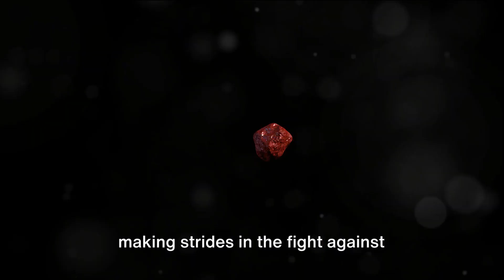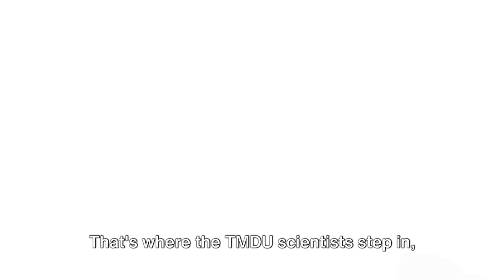Breakthrough CMT Treatment: Tokyo Scientists' Revolutionary Gene Editing Discovery! 🧬💉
Description:
In an incredible leap forward for genetic medicine, scientists from Tokyo Medical and Dental University (TMDU) have unveiled a groundbreaking treatment that could change the lives of those suffering from Charcot–Marie–Tooth (CMT) disease. This hereditary nerve disorder, which affects the peripheral nerves, leads to muscle weakness and altered sensation in the limbs. With this innovative genome-editing technique, there's new hope on the horizon for the 10 to 80 out of 100,000 individuals affected by CMT worldwide.

🔬 GenomeEditing Breakthrough at TMDU 🧪
The research team at TMDU has utilized advanced AAV vectors to precisely adjust the levels of PMP22, a protein crucial for the myelination of nerve cells. Overproduction of PMP22 due to gene duplication is the primary cause of CMT1A, the most common subtype of CMT. By creating a cell model from a CMT1A patient and turning these cells into Schwann cells-the architects of myelin-scientists have successfully reduced PMP22 levels, reversing many effects of CMT in cell cultures. This pivotal study opens doors to potential clinical treatments for CMT patients.

Discover the potential of genome editing in treating hereditary nerve diseases like CMT. Watch as we delve into the details of this promising new therapy developed by TMDU researchers. From the intricacies of myelin production to the future implications for clinical treatments, we cover it all.

Stay informed on the latest trends in health technology and biotech advancements. With our in-depth analysis and expert insights, understand the science that could redefine treatment options for genetic disorders.

Our goal is to make complex scientific breakthroughs accessible and understandable. Join us as we explore this significant step forward in the fight against CMT, and what it means for the future of genetic therapies.

For more information on the study and CMT research, visit the links in the video description. Join the conversation and spread awareness about this remarkable progress in the treatment of Charcot–Marie–Tooth disease.

Share your thoughts and support for those affected by CMT in the comments below. Let's raise awareness and foster a community of hope around these exciting scientific advancements.